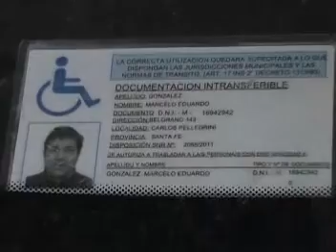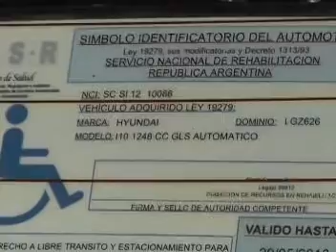Magazine Informativo - Marcelo Gonzales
Marcelo Gonzales nos cuenta el antes y después de su vida, tras infectarse con un virus hospitalario.